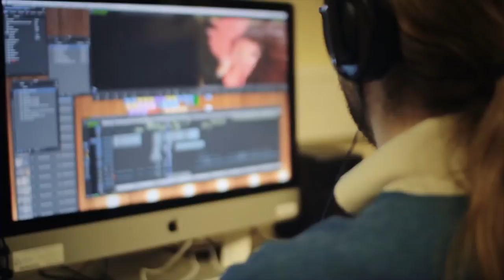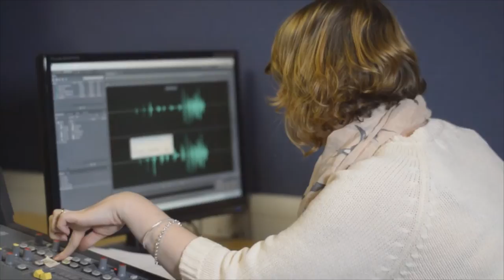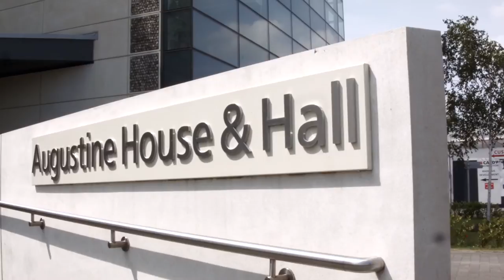Film Radio and TV at Canterbury Christ Church University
Our Film, Radio and Television studies programme has been running successfully for 30 years and can draw on a wealth of talent from former students and industry contacts working at all levels of the media industries for guest lectures, workshops and master-classes.

This promotional video was made by FRTV graduates. As well as introducing you to the programme you can see first hand the skills our students acquire.